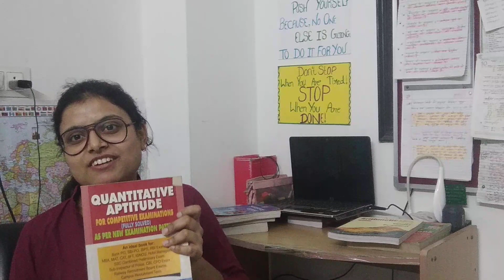DSSSB 2020 GENERAL PAPER BOOKS || DSSSB BOOKS FOR ALL EXAMS || DSSSB 2020 paper 1 books